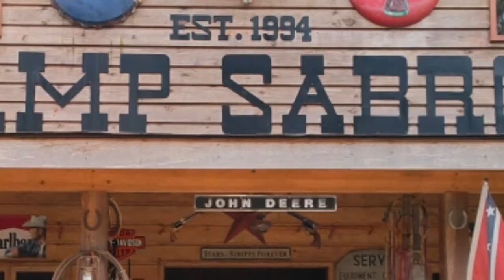Camp Sabros Adventure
CAMP SABROS

Address: Sitio Barras, Brgy. Kapatagan, Digos City, Davao del Sur, Mindanao, Philippines

🌲Camping style! pine trees with the spectacular view of the Highest mountain sa Pinas Mt. Apo!  Oh My Wow!

🌲Just 2 hours away from Davao city👌
Bus to Digos city then ride Habal-habal to Camp Sabros

🌲once na marating niyo na yung kanto papasok you have option na mag horseback riding for 50pesos sobrang gandang experience paakyat ng Camp mga 750mtrs lang

🌲Dont forget mag Zipline & Cable Car yung feeling na dadaan ka sa gitna ng mga Pine trees 🌲😱🌲 Oh My Wow! Tapos kakaway ka lang kay Mt. Apo pero pag foggy sobrang cool din di mo makikita kung malapit ka na👌

Bring Hammock mga Bes masarap mag sabit ng duyan sobrang chill ng place! Panalo lalo na pag foggy!

🌲You can bring outside food 🍱may corkage fee nga lang or bumili nalang kayo di naman masyadong pricey masarap naman lunch and chips

You can play with their dogs sobrang kukulit nila

🌲I suggest mag Overnight kayo Book in advance kasi konti lang yung rooms nila and sobrang romantic ng mga rooms/villa mga kuliglig maririnig mo and feel mo ang Cabin house

🌎From Manila to Davao City

🌍From Davao Ride bus bound to Digos (1.5-2hrs)

🌎From Digos City, look for habal habal going to Sitio Barras.

🌎Php200/2pax (30mins)

Credits to wandertwinstravel
📸Jeff Jeff
📷Wander Twins Travel